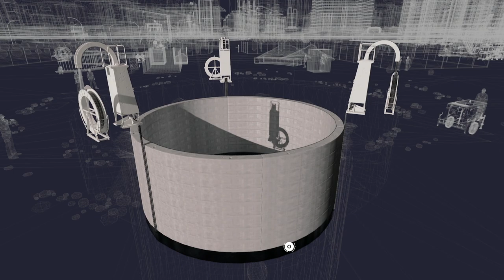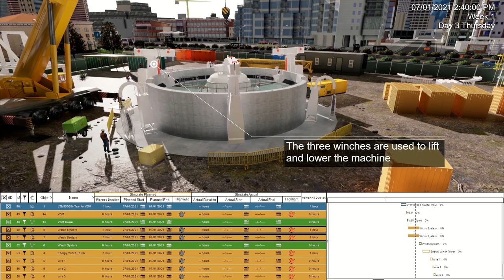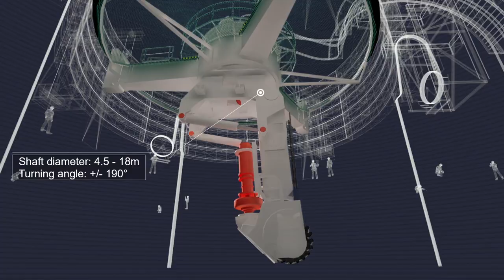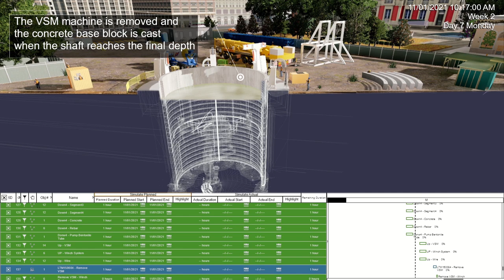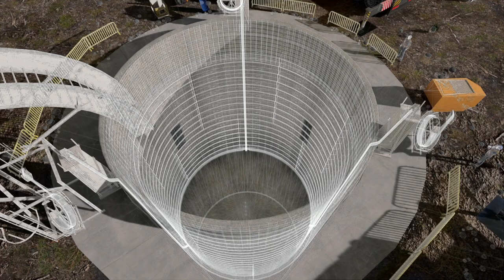Vertical Shaft Sinking Machine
For quick and reliable construction of vertical shafts, the Vertical Shaft Sinking Machine (VSM) technology is a powerful equipment to shaft construction. Let’s have a look at this video created by Fuzor about how the VSM works and its applications.

Fuzor tools applied: Material Library, Content Library, Family Placement, Graphic Settings, 2D Media, Sequence Animation, Particle Spawn, Event Trigger